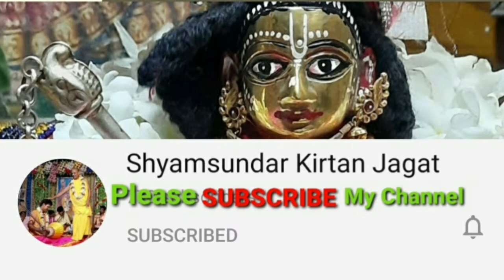শ্রী গোপালের ননী চুরি লীলা ।। শ্রী নিতাই দাস -(শ্রীমৎ সদানন্দ দাস বাবাজী মহারাজের অনুগত) ।।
বিখ্যাত কীর্তনীয়া শ্রীমৎ সদানন্দ দাস বাবাজী মহারাজের অনুগত শিশু কথাকার শ্রী নিতাই দাস ।।